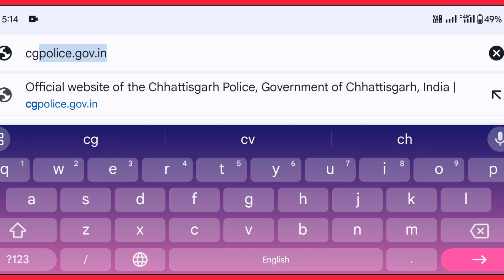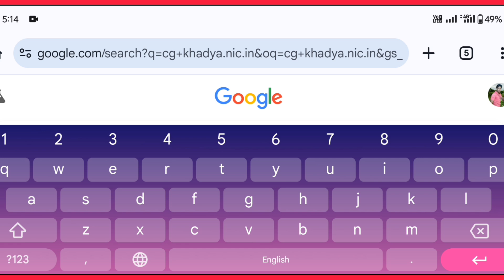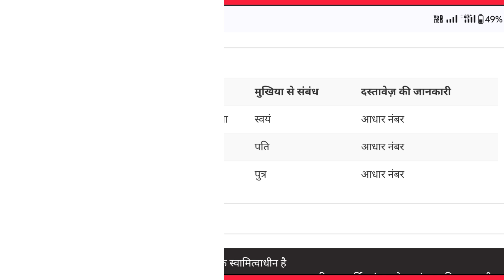Ration card में कितने family members का नाम है कैसे पता करें 2024